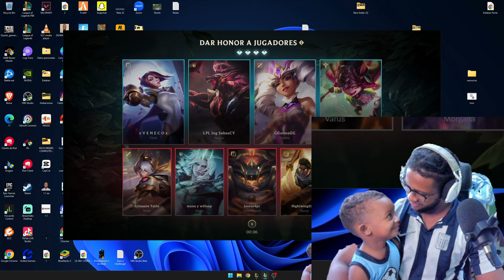INCREÍBLE! Kog'Maw y Lulu GANAN un 2 vs 5 IMPOSIBLE 🔥 | ¡Nadie esperaba esto...